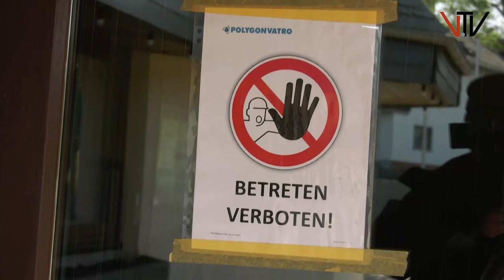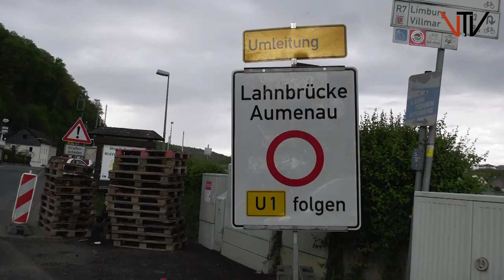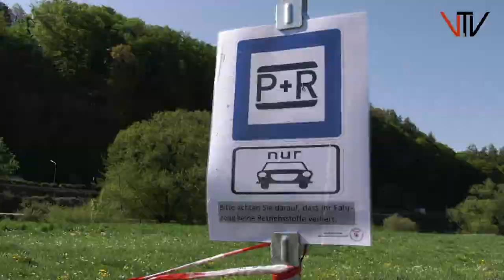Neues aus dem Rathaus 05 2020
Anlässlich der Regelung einen Mund- und Nasenschutz zu tragen, wird die Gemeinde Einwegmasken an alle Haushalte verteilen. Die Sanierung der Aumenauer Lahnbrücke hat begonnen und die Beseitigung der Brandschäden in der König Konrad-Halle schreitet voran.